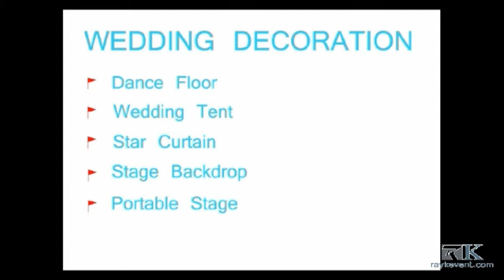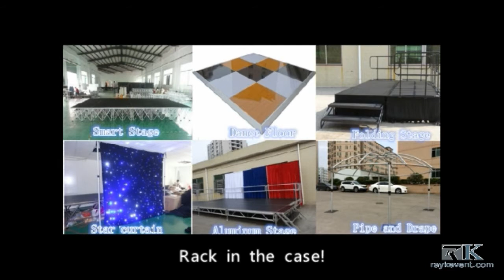wedding decoration wedding idea plan,wedding venue decoration,DIY wedding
DIY wedding idea from RK events. Wedding venue ceiling, wedding reception tent, wedding mandap, wedding stage backdrop booth,dance floors and so on supplier in China.